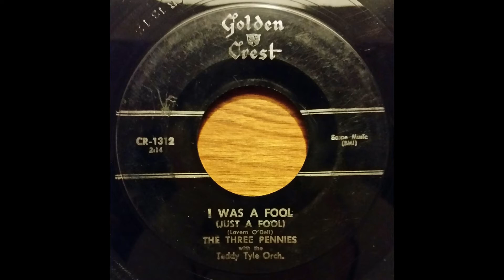The Three Pennies - I Was A Fool (Just A Fool)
The Three Pennies With Teddy Tyle Orchestra

Golden Crest - CR-1312

I Was A Fool (Just A Fool) / I've Got Bells On My Heart